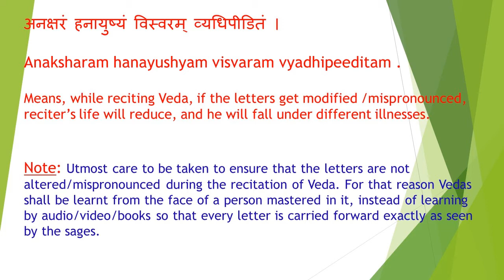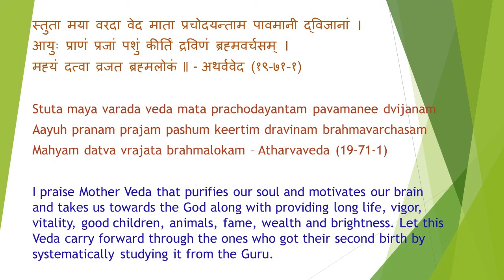Complete Rigveda Recitation - Part 28; Mandala 7 Sookta 1 to Mandala 7 Sookta 20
**THIS IS PUBLISHED WITH THE INTENTION OF FACILITATING PEOPLE TO LISTEN TO THE SACRED VEDAS, NOT TO LEARN THE WAY OF CHANTING. METHODICAL CHANTING SHALL BE LEARNT ONLY FROM THE FACE OF THE GURU AND NOT BY ANY AUDIO/VIDEO/BOOKS** ॐ

॥ वेदोsखिलो धर्ममूलम् ॥

Vedokhilo Dharmamoolam

You can download the Vedas from my below archive account.

complete rig veda recitation, complete rig veda chanting, complete rig veda parayana